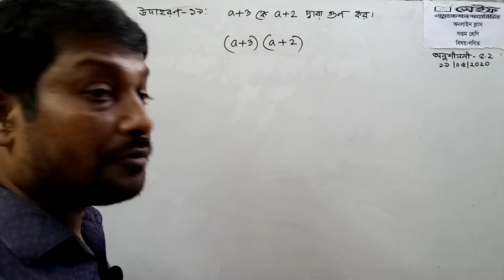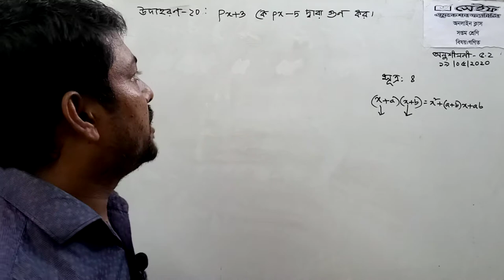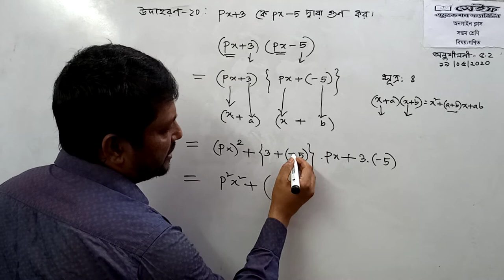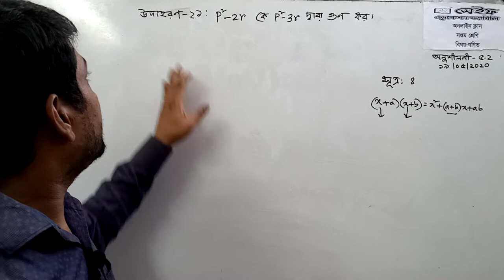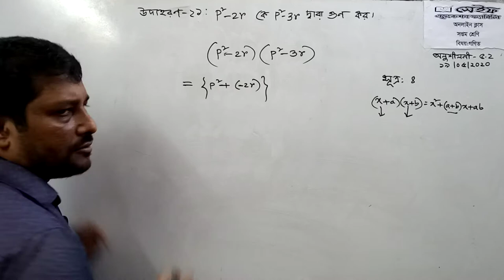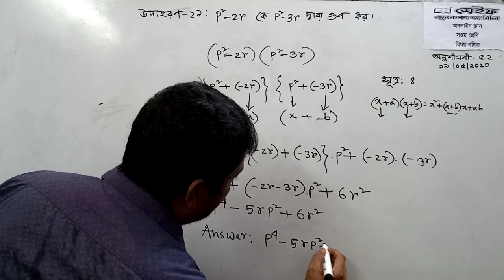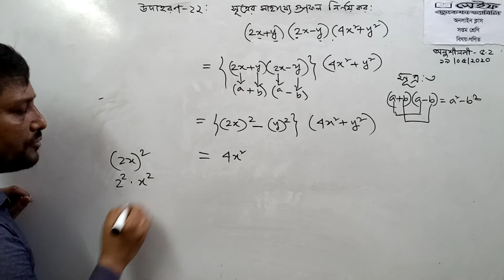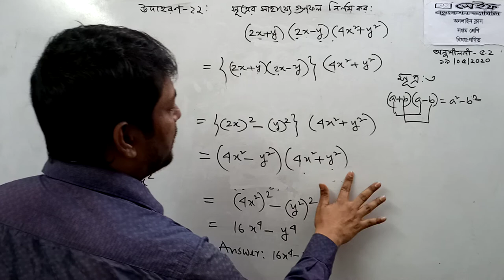৭ম শ্রেণি,বিষয়ঃগণিত,অনুশীলনী-৫.২,উদাহরণ -১৯-২২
সূত্রের সাহায্যে গুণফল নির্ণয়